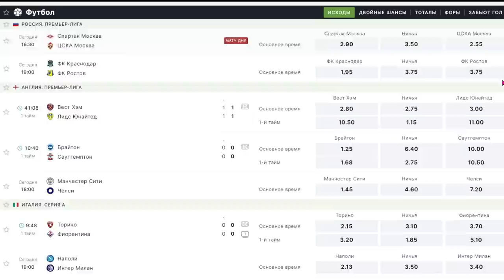СОБРАЛ ДРАФТ из 11 ЛОНГШОТЕРОВ 💪 ОТКРЫЛ 2 ПАКА 84х30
Playstation - Pandawhithe